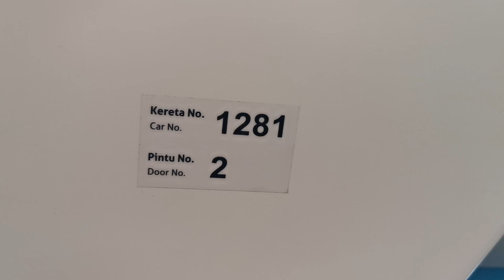(KGL) The Guiding Light Set 128 ride from TTDI to TRX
Sets featured:
141, 153